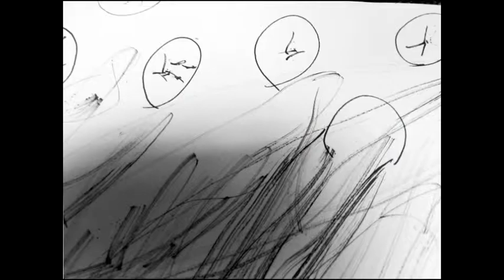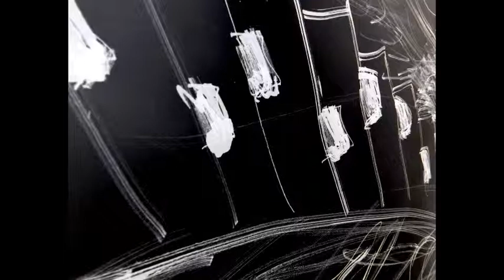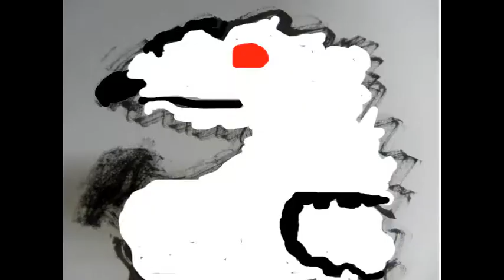mundi project with music